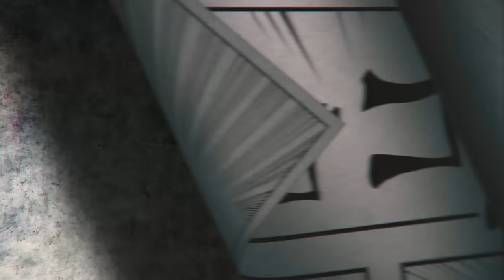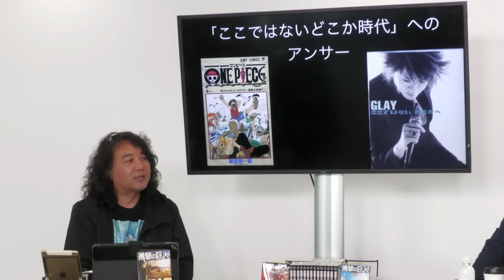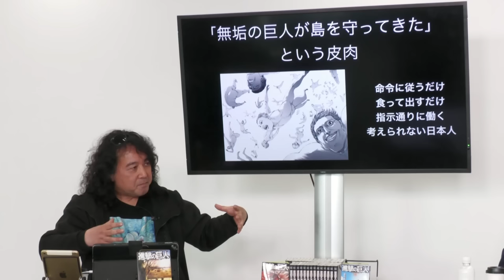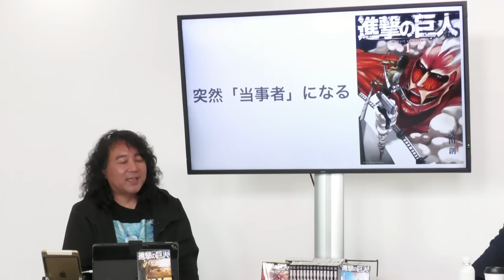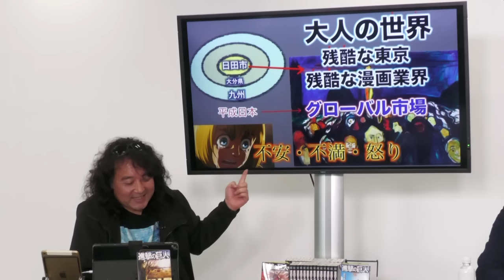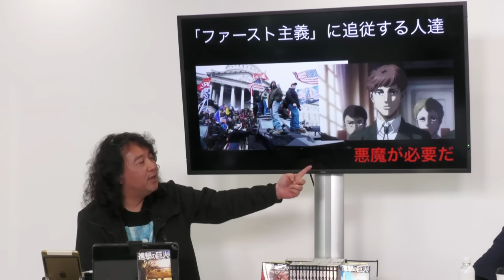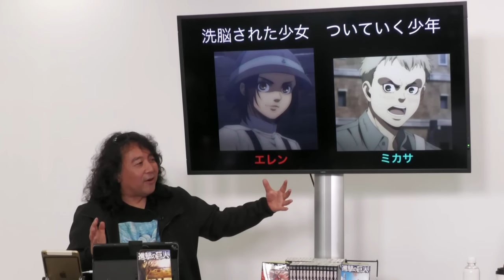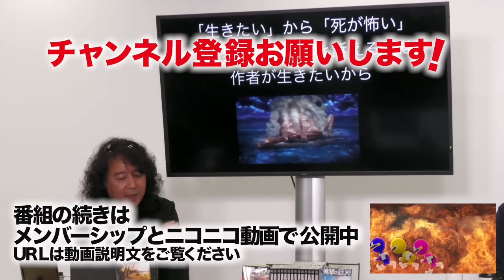「進撃の巨人」はなぜあんなラストになったのか？〜「進撃の巨人」徹底解説wall.Final諫山創が成し遂げた“7つの断罪”【山田玲司-356】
2022年5月7日 収録